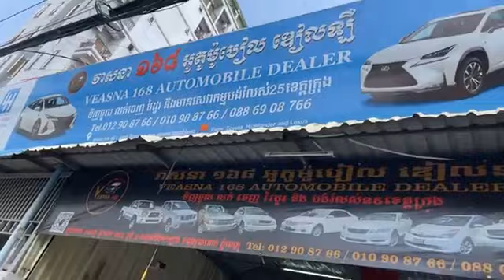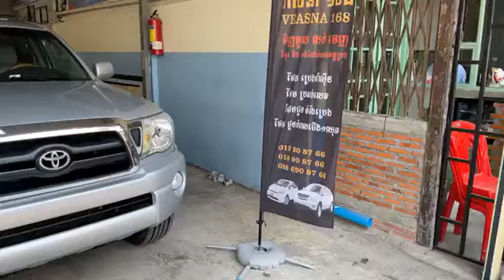ការបង្ហាញរថយន្ត Toyota Tacoma 2005&2006 ឡើង 2010 Tel:078353562/0965682663/066626428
🚖Toyota Tacoma 2005 ឡើង 2010 V6 ប៉ុង2 អូតូកាប់ពីតាស់  ព៌ណទឹកប្រាក់ ពូកស្បែក ឌុយដាំបាយក្រោយ
✅ជាប្រភេទឡានស្អាត ខ្ចៅខ្ចង់7ពណ៌
✅ទឹកថ្នាំនៅស្អាត+កំបកកង់ថ្មី4គ្រាប់
⚒ធានារថយន្តមិនកាត់ត មិនស្ងោរប្តូរព៌ណ
⚒ធានាម៉ាស៊ីន+ប្រអប់លេខមួយខែ
💸តំលៃលក់:21800$
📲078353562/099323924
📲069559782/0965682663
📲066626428